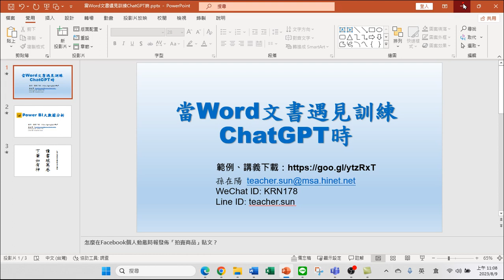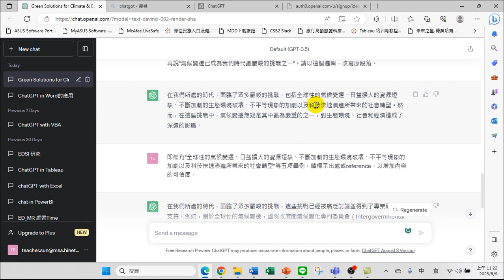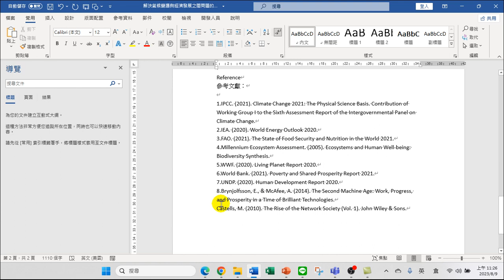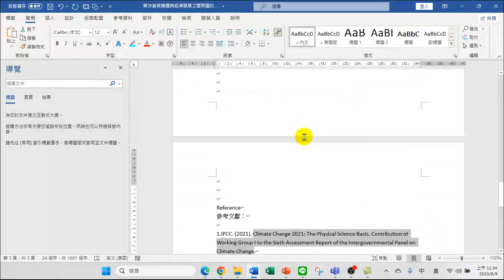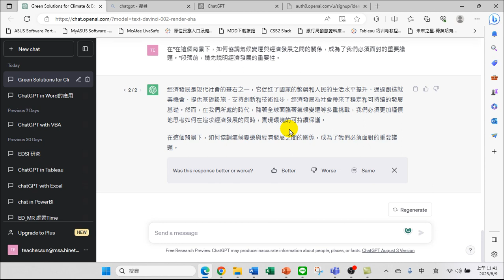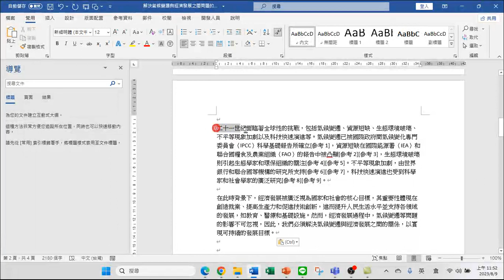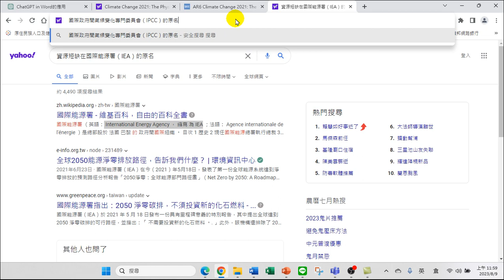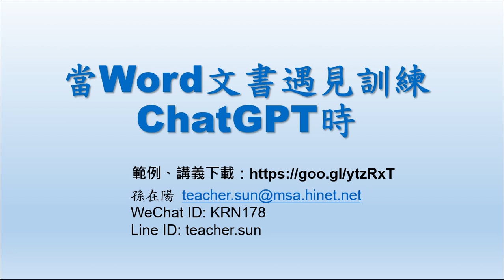當Word文書遇見訓練ChatGPT時 02.訓練ChatGPT